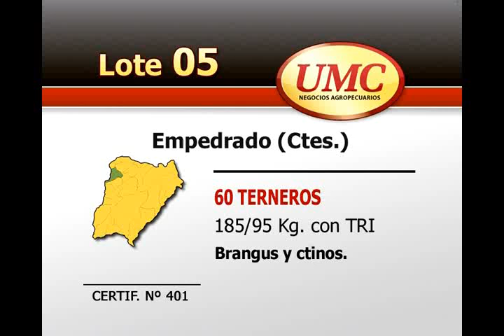UMC 15 11 12 LOTE 0005